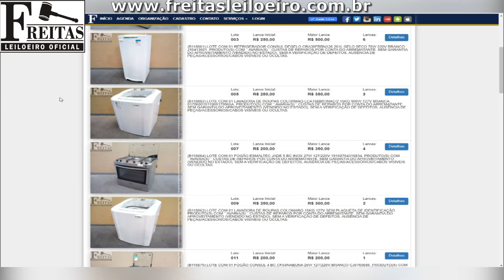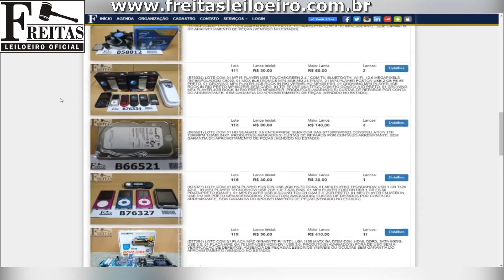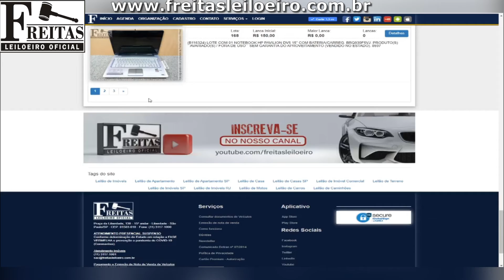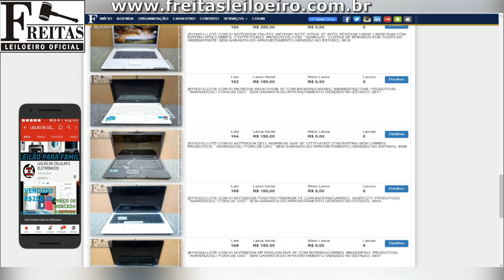VÁRIOS PRODUTOS BARATOS NO LEILÃO, TEM DE TUDO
FREITAS UTINGA:
LEILÃO:FREITAS

🔴Para participar do leilão você primeiro precisa se cadastrar.
🔴Imprimir o contrato, reconhecer firma e mandar no próprio site do leilão, junto com seus documentos pessoais e comprovante de residência.
🔴Aí vc estará apto para dar lance quando aprova seu cadastro.